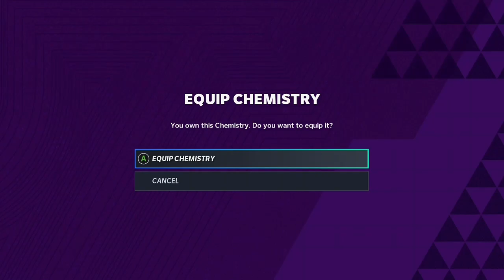2 Huge Upgrades *Dolphins theme team *